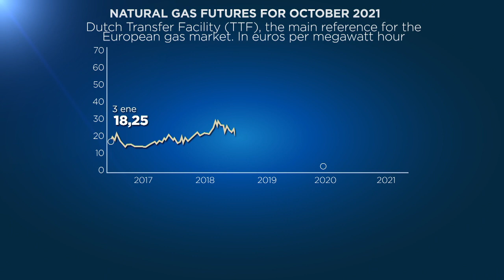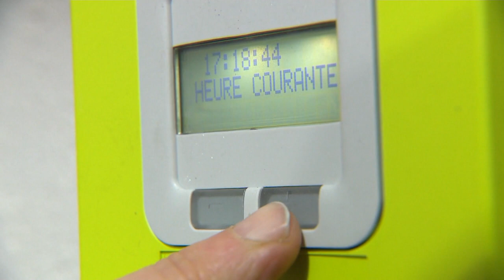La Agencia Internacional de la Energía espera que Rusia garantice un buen almacenaje de gas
La Agencia Internacional de la Energía espera que Rusia asegure un buen almacenamiento de gas para que no se disparen los precios más del 2000% que ya han subido desde mayo.